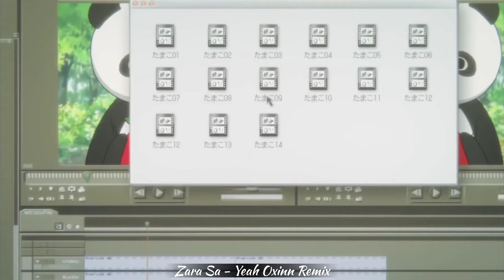Zara sa - Yeah Oxinn Remix | Future Bass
Song Name - Zara sa - Yeah Oxinn Remix
Artists - , Yeah Oxinn
Genre - Future Bass
Version - Remix

🎶 Original Song Credits :
Song Name - Zara Sa
Movie - Jannat
Singer - KK
Composer - Pritam
Lyricists - Sayeed Quadri